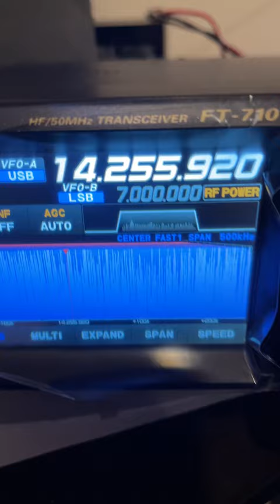Yaesu FT710 first power up